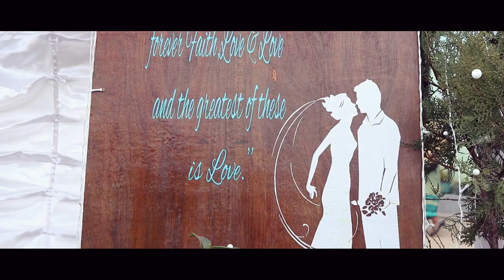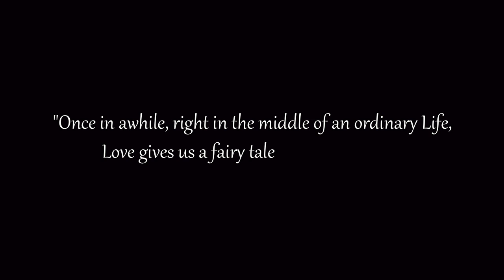Peaceful & Pynskhem (Wedding Video)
Song - Endless Story by THE LIGHT THE HEAT